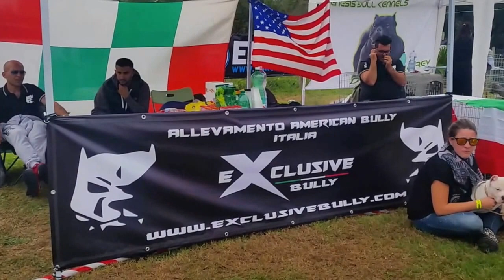ALLEVAMENTO AMERICAN BULLY ITALIA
EXCLUSIVE BULLY